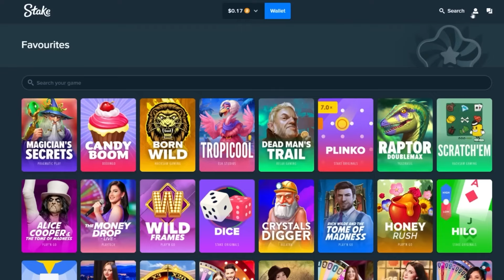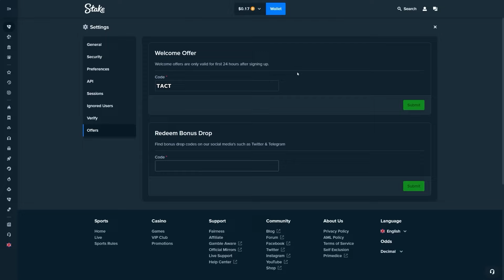MY BIGGEST BET ON MONOPOLY HITS A 2 ROLLS! (PROFIT?!)